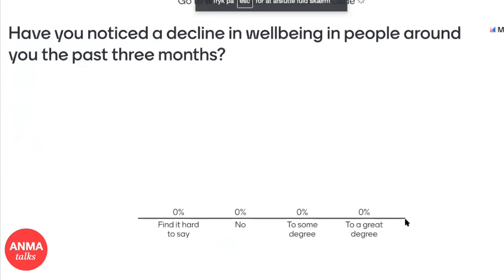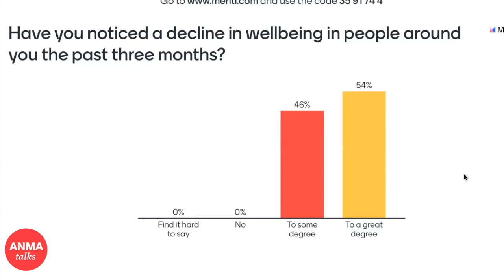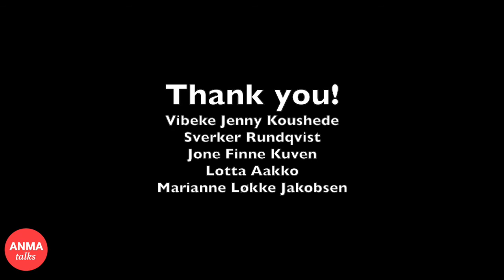ANMA talks - Wellbeing in Lockdown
This second edition of ANMA talks took place on the 26th of February 2021.
Moderator: Camilla Overgaard
Panelists: Lotta Aakko, Jone Finne Kuven, Vibeke Jenny Koushede, Sverker Rundqvist, Marianne Løkke Jakobsen
Almost a year has passed since the coronavirus became part of and altered our everyday lives. For many months we have had to improvise, adjust and exist within an uncertain and unfamiliar reality within all levels of our institutions. With this second edition of ANMA talks ‘Wellbeing in Lockdown’ we intend to discuss how the corona crisis has affected and still affects wellbeing within our institutions and what we can do about it.
How can we cope with feelings of hopelessness, loneliness and lack of motivation? Even if we’re not in lockdown - can our minds be? What can we do to enhance wellbeing in our institutions? What might we learn from this past year?
These are some of the questions that will be explored in the panel discussion.

ANMA talks is initiated by The Association of Nordic Music Academies (ANMA).